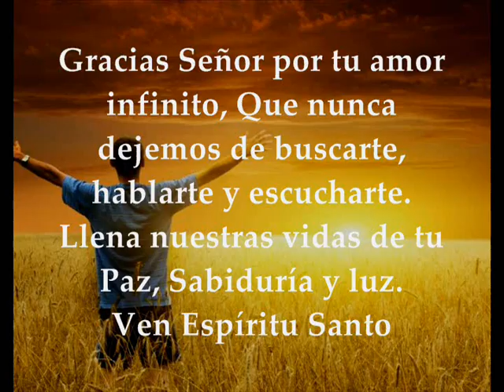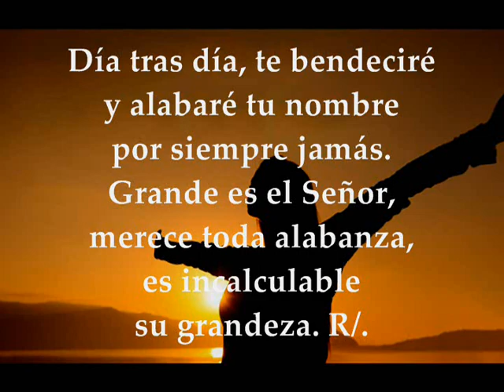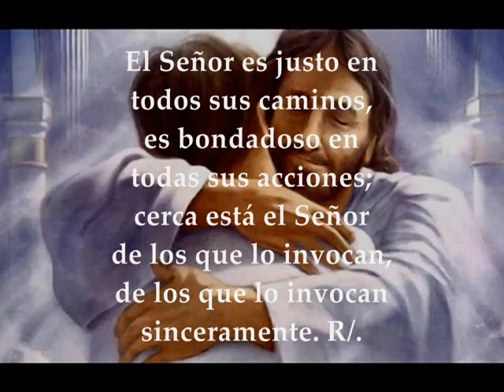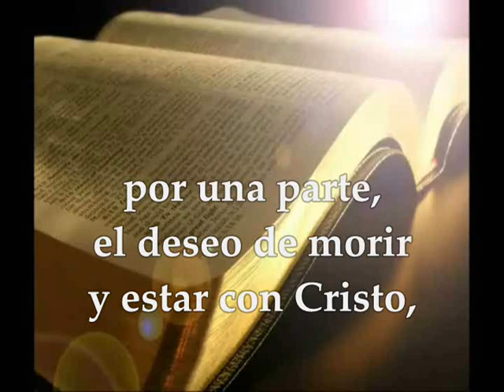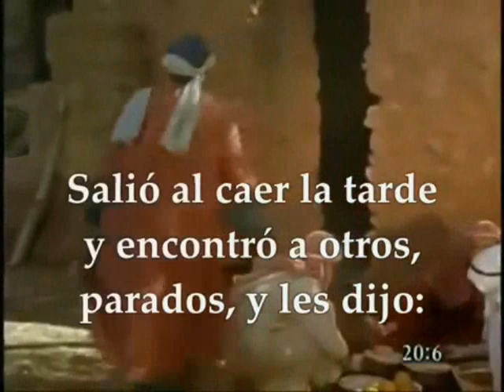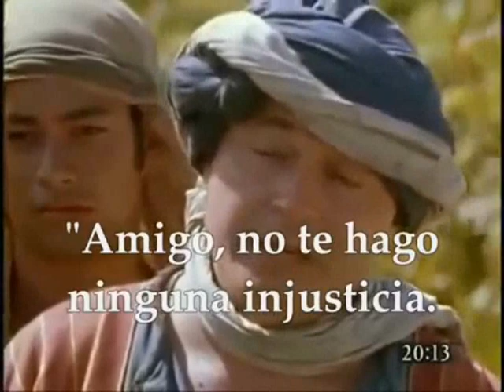Evangelio Lecturas Eucaristía Domingo 20 de Septiembre de 2020 Mateo 20,1-16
Audio vídeo Lecturas y Evangelio Eucaristía del día Domingo 20 de septiembre de 2020 DOMINGO XXV SEMANA TIEMPO ORDINARIO CICLO A Primera Lectura: Del libro del profeta Isaías Is 55,6-9 Salmo 144, 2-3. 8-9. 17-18 R/. Cerca está el Señor de los que lo invocan Evangelio según San Mateo 20,1-16
Lecturas del Domingo de la 25ª semana del Tiempo Ordinario
Primera lectura
Lectura del libro de Isaías 55, 6-9
Buscad al Señor mientras se deja encontrar,
invocadlo mientras está cerca.
Que el malvado abandone su camino,
y el malhechor sus planes;
que se convierta al Señor, y él tendrá piedad,
a nuestro Dios, que es rico en perdón.
Porque mis planes no son vuestros planes,
vuestros caminos no son mis caminos
—oráculo del Señor—.
Cuanto dista el cielo de la tierra,
así distan mis caminos de los vuestros,
y mis planes de vuestros planes.
Salmo Responsorial
R/. Cerca está el Señor de los que lo invocan.
Día tras día, te bendeciré
y alabaré tu nombre por siempre jamás.
Grande es el Señor, merece toda alabanza,
es incalculable su grandeza. R/.
El Señor es clemente y misericordioso,
lento a la cólera y rico en piedad;
el Señor es bueno con todos,
es cariñoso con todas sus criaturas. R/.
El Señor es justo en todos sus caminos,
es bondadoso en todas sus acciones.
Cerca está el Señor de los que lo invocan,
de los que lo invocan sinceramente. R/.
Segunda lectura
Lectura de la carta del apóstol san Pablo a los Filipenses 1,20c-24. 27a
Hermanos:
Cristo será glorificado en mi cuerpo, por mi vida o por mi muerte.
Para mí la vida es Cristo y el morir una ganancia. Pero, si el vivir esta vida mortal me supone trabajo fructífero, no sé qué escoger.
Me encuentro en esta alternativa: por un lado, deseo partir para estar con Cristo, que es con mucho lo mejor; pero, por otro, quedarme en esta vida veo que es más necesario para vosotros.
Lo importante es que vosotros llevéis una vida digna del Evangelio de Cristo.
En aquel tiempo, dijo Jesús a sus discípulos esta parábola:
«El reino de los cielos se parece a un propietario que al amanecer salió a contratar jornaleros para su viña. Después de ajustarse con ellos en un denario por jornada, los mandó a la viña.
Salió otra vez a media mañana, vio a otros que estaban en la plaza sin trabajo y les dijo:
“Id también vosotros a mi viña y os pagaré lo debido».
Ellos fueron.
Salió de nuevo hacia mediodía y a media tarde, e hizo lo mismo.
Salió al caer la tarde y encontró a otros, parados, y les dijo:
“Cómo es que estáis aquí el día entero sin trabajar?”.
Le respondieron:
“Nadie nos ha contratado”.
Él les dijo:
“Id también vosotros a mi viña».
Cuando oscureció, el dueño dijo al capataz:
“Llama a los jornaleros y págales el jornal, empezando por los últimos y acabando por los primeros”.
Vinieron los del atardecer y recibieron un denario cada uno. Cuando llegaron los primeros, pensaban que recibirían más, pero ellos también recibieron un denario cada uno. Al recibirlo se pusieron a protestar contra el amo:
“Estos últimos han trabajado solo una hora y los has tratado igual que a nosotros, que hemos aguantado el peso del día y el bochorno”.
Él replicó a uno de ellos:
“Amigo, no te hago ninguna injusticia. ¿No nos ajustamos en un denario? Toma lo tuyo y vete. Quiero darle a este último igual que a ti. ¿Es que no tengo libertad para hacer lo que quiera en mis asuntos? ¿O vas a tener tú envidia porque yo soy bueno?”.
Así, los últimos serán primeros y los primeros, últimos».